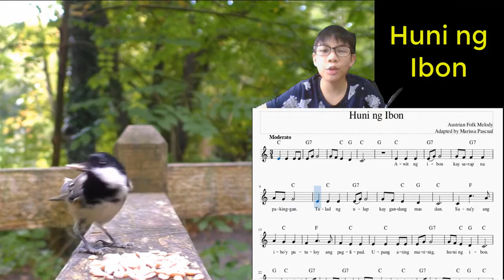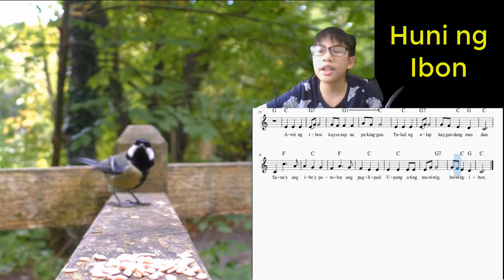Awit ng Ibon